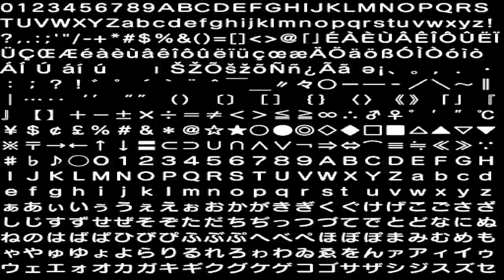Sonic Generations Mods : Sonic Adventure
Ce Mods de Sonic Generations est un mods pour les nostalgiques comme moi des Sonic 3D cultissimes de l'époque, déposé une petite l'armichette en voyant ces niveaux parfaitement remastérisés avec un level disign unique...

disponible uniquement sur PC :(.